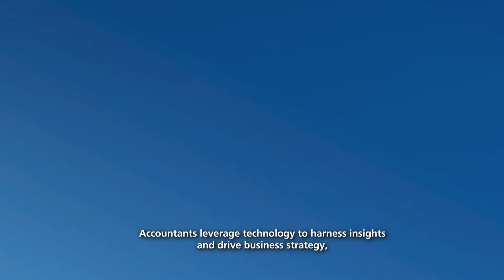ISCA | Why Accountancy?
At SuperPixel, we take storytelling to new heights with cutting-edge animation and multimedia. Our expertise in 2D and 3D animation, along with interactive experiences, ensures that every project delivers engaging and memorable content. We're passionate about creativity and excellence, always pushing the boundaries.

Singapore: 8 Burn Rd, #16-05 Trivex, Singapore 369977

Indonesia: Ruko Faraday Blok B No. 02, Medang, Kabupaten Tangerang, Banten 15334

Canada: 329 Howe St Unit #355, Vancouver, BC V6C 3N2

Australia: 8 Stringer Ave, Cranbourne VIC 3977

Looking for more from SuperPixel Animation Studio?
Say hello to us!